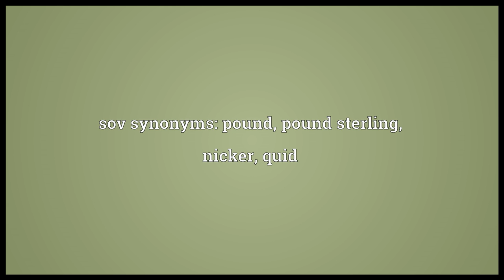Sov Meaning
Video shows what sov means. Pound sterling.. sov synonyms: pound, pound sterling, nicker, quid.  sov pronunciation. How to pronounce, definition by Wiktionary dictionary. sov meaning. Powered by MaryTTS